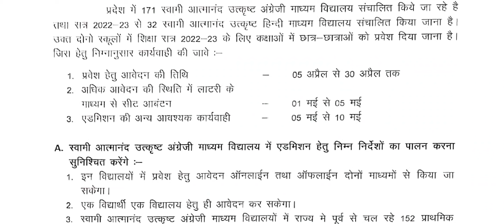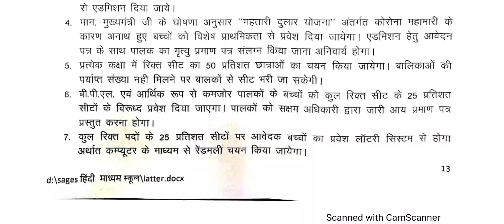स्वामी आत्मानंद अंग्रेजी/हिंदी माध्यम स्कूल में प्रवेश कैसे ले । Swami atmanand School Addmission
About Video:
1:-Chhattisgarh Swami atmanand school mein Pravesh kaise le
2:-Chhattisgarh Swami atmanand school mein Pravesh
3:-Chhattisgarh Swami atmanand School
4:- Chhattisgarh Swami atmanand admission 2022
5:-admission process Chhattisgarh Swami atmanand School
6:-Swami atmanand school mein admission kab hoga

0:00 Introduction
0:30 Chhattisgarh Swami atmanand admission 2022
1:00 स्वामी आत्मानंद स्कूल प्रवेश 2022
1:30 Swami atmanand School Addmission
2:00 स्वामी आत्मानंद उत्कृष्ट विद्यालय एडमिशन 2022-23
2:45 SWAMI ATMANAND GOVERNMENT ENGLISH MEDIUM SCHOOL OF EXCELLENCE
3:30 स्वामी आत्मानंद गवर्नमेंट इंग्लिश मीडियम स्कूल